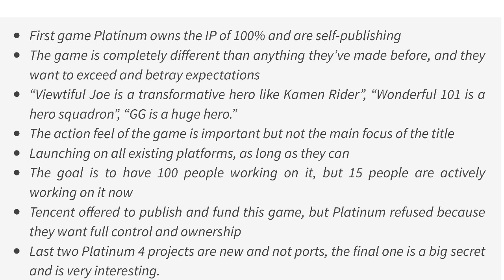PlatinumGames REVEALS Project G.G. + More